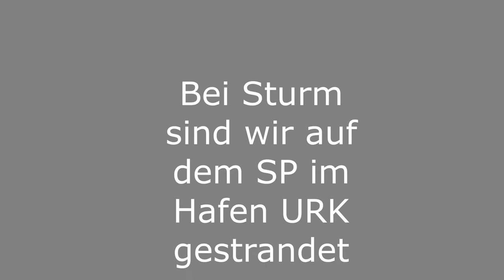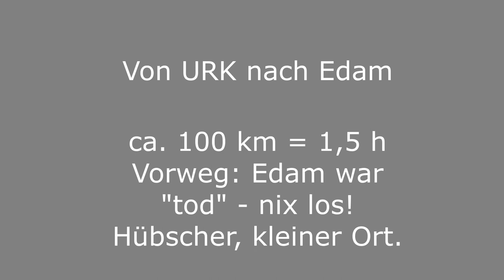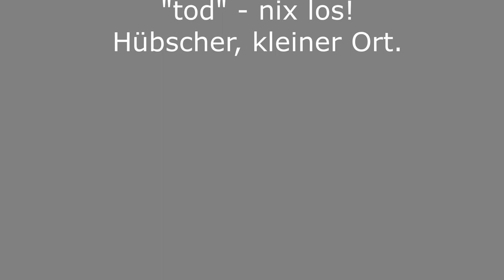202002-Niederlande-Käsetour Teil1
Euro | Butscher auf Reise - dieses Mal ging es im Dezember 2020 nach Niederlande-Käsetour Teil 1 (URK und Edam)

Gruß
Euer EURO|Butscher